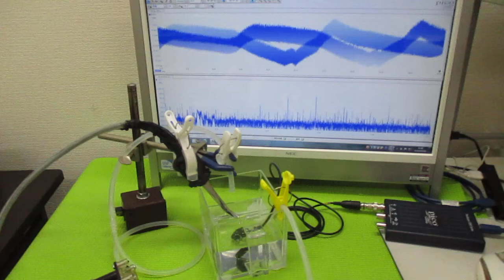超音波プローブを利用した「音響流」制御技術 ultrasonic-labo